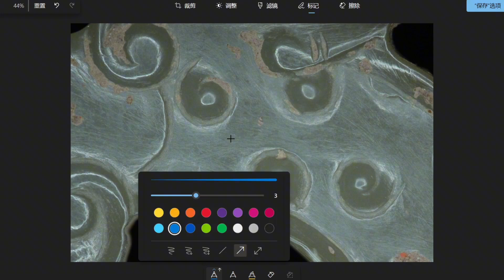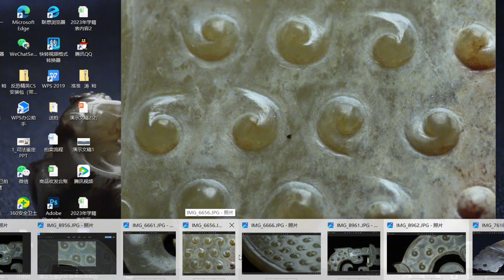楚玉茶道：通过“高仿”器物，进行详细工痕对比，非常实用的技巧